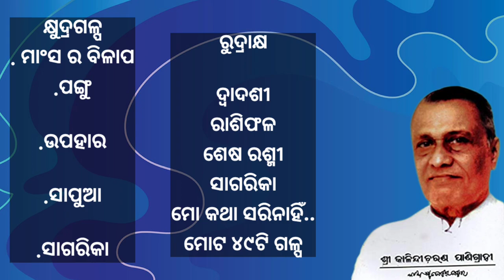Kalindi Charan panigrahi l କାଳିନ୍ଦୀ ଚରଣ ପାଣିଗ୍ରାହୀ l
କାଳିନ୍ଦୀ ଚରଣ ପାଣିଗ୍ରାହୀ (୧୯୦୧ - ୧୯୯୧) ଜଣେ ଖ୍ୟାତନାମା ଓଡ଼ିଆ କବି ଓ ଔପନ୍ୟାସିକ ଥିଲେ । ସେ ଅନ୍ନଦା ଶଙ୍କର ରାୟ, ବୈକୁଣ୍ଠନାଥ ପଟ୍ଟନାୟକ ଓ ଅନ୍ୟମାନଙ୍କ ସହ ମିଶି ଓଡ଼ିଆ ସାହିତ୍ୟରେ "ସବୁଜ ଯୁଗ" ନାମରେ ଏକ ନୂଆ ସାହିତ୍ୟ ଯୁଗ ଆରମ୍ଭ କରିଥିଲେ ।[୧] ସେ ଜଣେ ବାମପନ୍ଥୀ ଲେଖକ ଭାବରେ ଜଣାଶୁଣା । ଓଡ଼ିଶାର ପ୍ରଥମ ନାରୀ ମୁଖ୍ୟମନ୍ତ୍ରୀ ନନ୍ଦିନୀ ଶତପଥୀ ତାଙ୍କର ଝିଅ ।

welcome to my Chanel
Hi friends
myslef saktiprasad